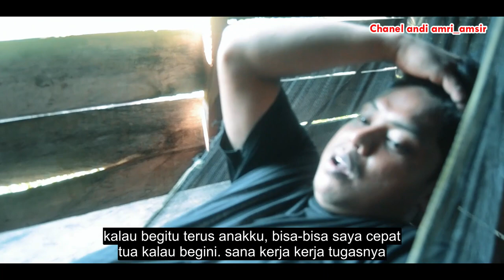WA SANDRO EPISODE #12 | ANDI AMRI_AMSIR | KOMEDI BUGIS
di publikasikan 25 Feb. 2021
Film ini menceritakan seorang anak desa yang susah mencari jaringan kemudian diberikan tugas banyak sehingga tidak  bisa mengerjakan sesuai dengan waktunya. didesa terkadang susah mendapatkan jaringan apalgi banyak pegunungan.
jika ada salah kata dan tingkah kami mohon maaf. semoga terhibur.